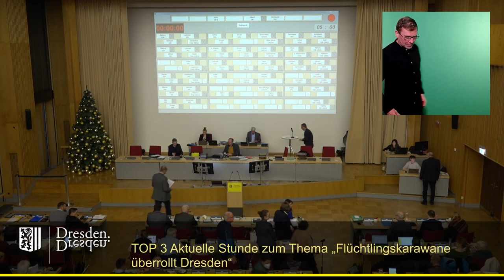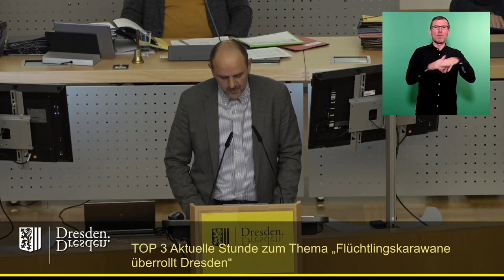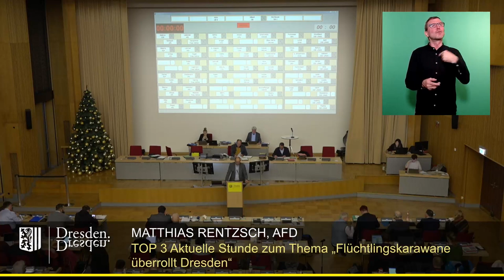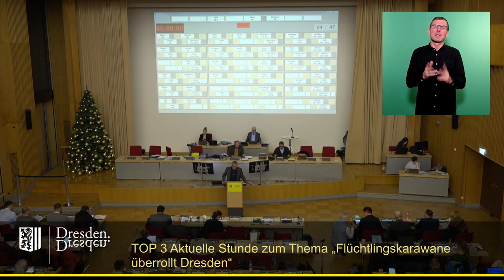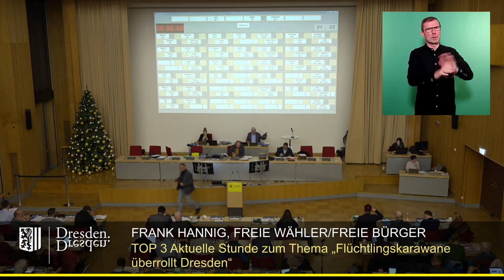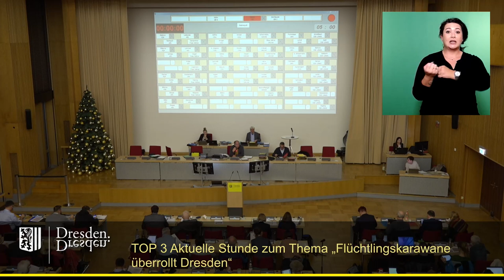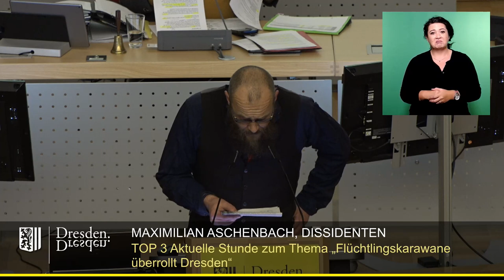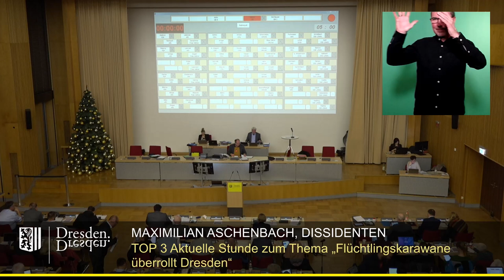staDDrat am 15. Dezember 2022 - Aktuelle Stunde zum Thema „Flüchtlingskarawane überrollt Dresden“